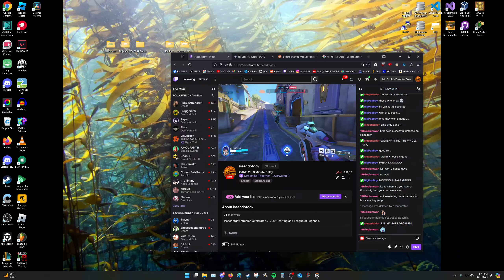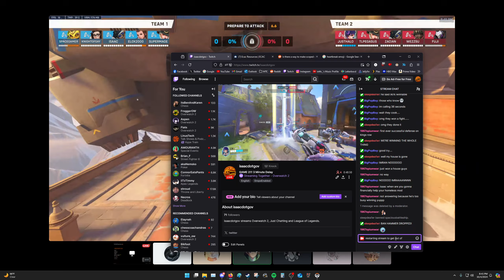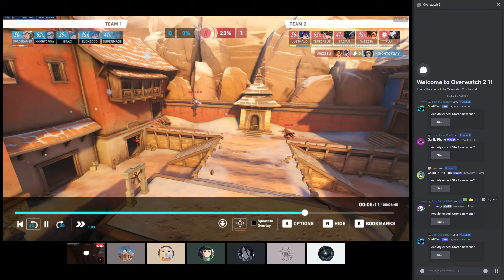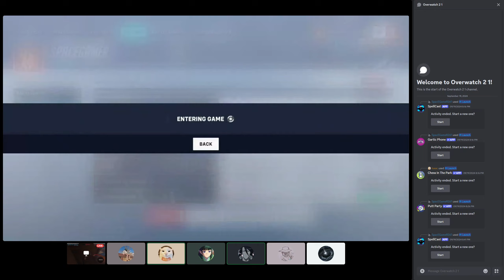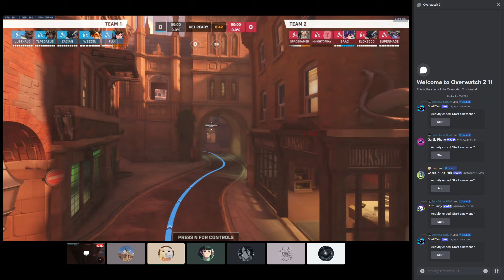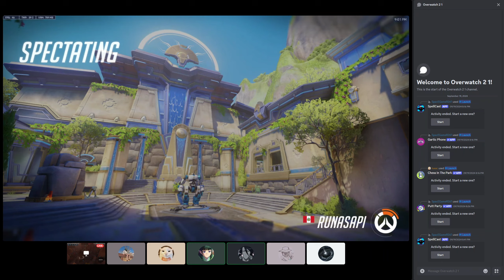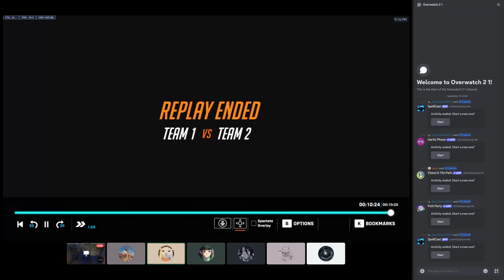Overwatch Match 2